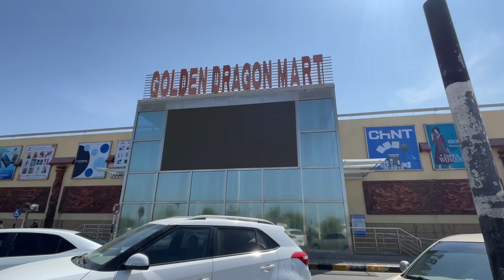Feels great Moving around muscat city 🇴🇲